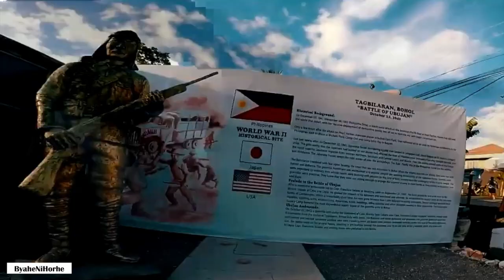its more fun in Bohol Philippines | ByaheNiHorhe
Bohol Island ranks among the best destinations in Southeast Asia as few places on earth combine natural beauty with interesting man-made structures.

bohol tarsier
bohol chocolate hills
bohol alona beach
bohol manmade forest cave
bolo loboc river cruise
bohol panglao beach